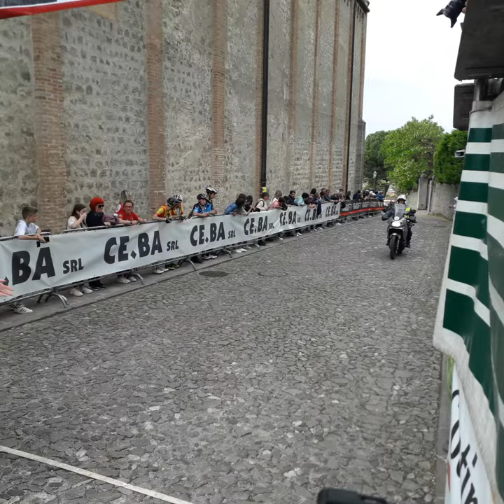2022 "9'MEMORIAL NICOLA TINCANI MONSELICE ALLIEVI CICLISMO"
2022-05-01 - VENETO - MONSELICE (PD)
9 MEMORIAL NICOLA TINCANI di Km. 63,500 alla media di 40,829 Km/h

Il friulano Davide Stella (Gottardo Giochi) ottiene a Monselice la terza vittoria stagionale

ORDINE DI ARRIVO:
1° STELLA DAVIDE  (GOTTARDO GIOCHI AUDE KITCHEN CANEVA)
2° SANARINI MATTEO  (U.S. SCUOLA CICLISMO VO')
3° ZANUTTA DAVID  (GOTTARDO GIOCHI AUDE KITCHEN CANEVA) a 2"
4° SPORZON EROS  (A.C.D. MONSELICE) a 3"
5° QUAGLIO CHRISTIAN  (A.C.D. MONSELICE)
6° TURRI THOMAS  (A.S.D SACILESE)
7° APOLLONI NICOLAS  (ASS.DILETT.U.C.MIRANO)
8° SASSO JACOPO  (VELO CLUB BASSANO 1892)
9° CARMIGNATO FIORENZO  (U.S. SCUOLA CICLISMO VO') a 8"
10° GRANZOTTO SIMONE  (A.S.D. PEDALE MANZANESE)